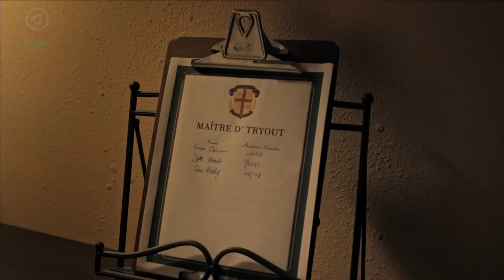La Cena Está Servida 2021 Disney+ Tráiler Oficial Español Latino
Un estudiante chino en un internado de elite de EE.UU. se da cuenta de que la excelencia no es suficiente cuando intenta un puesto de liderazgo que ningun estudiante internacional ha solicitado.